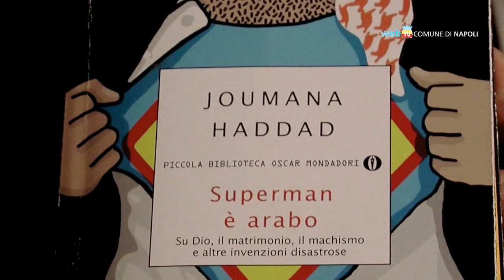Sui diritti delle donne, incontro con Joumana Haddad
Al Teatro Instabile di Napoli un incontro con la scrittrice libanese Joumana Haddad è stato occasione di dibattito sulla condizione della donna nella società araba contemporanea.